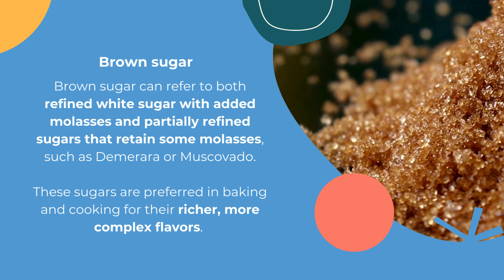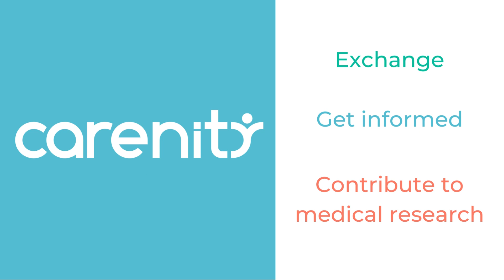Are some types of sugar better than others?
🍰🍨🍭 Although sugar often gets a bad rap in the world of nutrition, many of us still use it daily in our cakes, beverages, and other treats. For most, it’s a staple ingredient and a source of comfort and enjoyment.🍧🍪🍬

❓ But what are the different types of sugars, and are some better for your health than others?